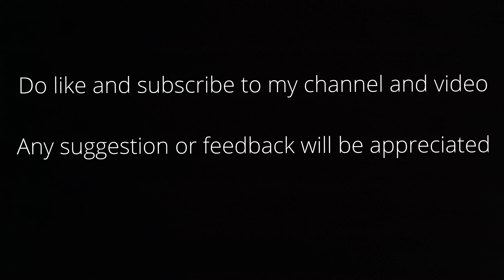Hitman 3 - Stage 4 - A Cilded Cage